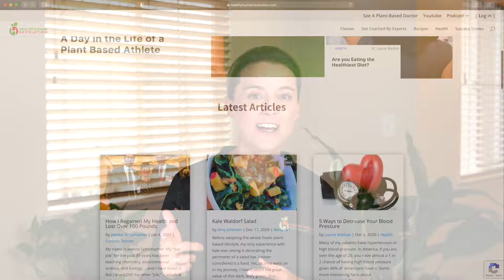Treating Rheumatoid Arthritis with Plant-Based Diet | Clint Paddison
In 2006 Clint Paddison was diagnosed with Rheumatoid Arthritis and within two years could barely walk with pain crippling 80% of his body. After surgery and medications failed him, Clint went back to his science roots which in 2000 saw him gain 1st Class honours, The Macquarie Foundation Science Prize, Australian Institute of Physics prize (NSW Branch) and Semi-Finalist for Young Australian of the Year. With bulldog determination, persistence and scientific experimentation Clint turned his health around and now leads a life drug free and pain free. With the drugs behind him, he's now a proud father of daughters Angelina and Arielle and loving husband to gorgeous Melissa.

After recovering from RA,  Clint has told his story on US television, given a TEDx talk, written for 'Arthritis Matters' magazine, featured in 'Body, Mind and Soul' magazine and appeared as a keynote speaker at most of the biggest natural heath conferences in Australia.

Clint is author of the bestselling Program ‘The Paddison Program for Rheumatoid Arthritis’ which has sold in 60 countries and has dramatically improved the lives of thousands of people with inflammatory arthritic conditions.